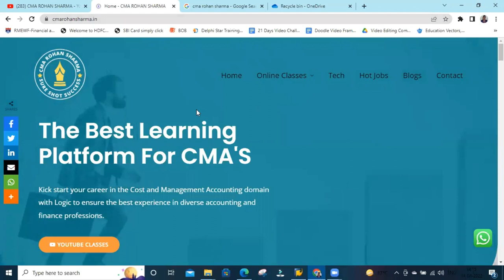CMA Membership Eligibility 2022